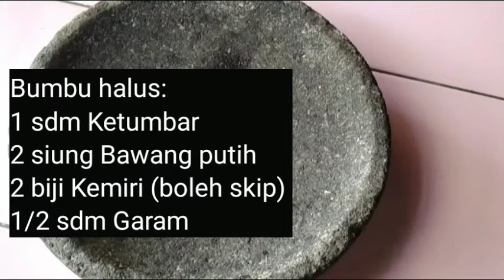Resep Tempe Mendoan Khas Banyumas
Mendoan salah satu makanan khas Purwokerto Banyumas. Ciri khasnya adalah gorengan tempe mendoan basah alias tidak kering. Adonan tepung gorengan ini juga sangat spesial. Di video ini saya mempraktekan bagaimana cara membuat tempe mendoan khas banyumas secara jelas. Simak dan jangan skip videonya ya teman-teman.